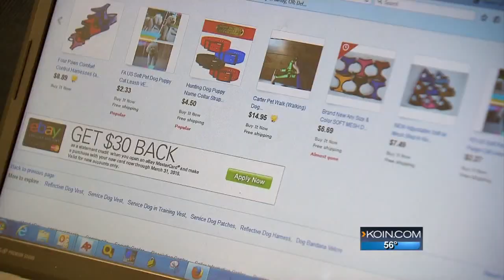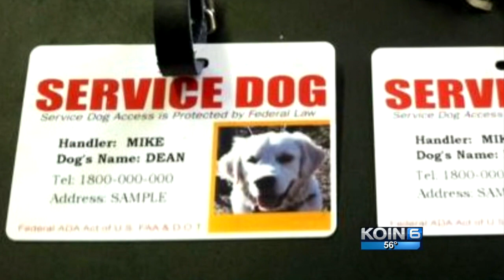Fake service dogs 'bigger problem all the time'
The ability to buy fake service dog vests is prompting some lawmakers to consider officially licensing them.